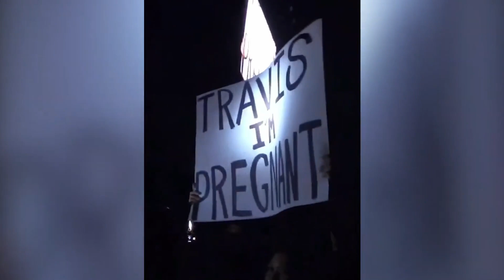Travis Barker And Kourtney Kardashian Make Out During Photo shoot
In an astonishing series of risqué photo booth pictures captured at their extravagant baby shower in LA, Travis was seen showcasing his love for Kourtney by unabashedly grabbing her boobs. These intimate snapshots truly took their love and affection to new heights, capturing the essence of their passionate relationship.